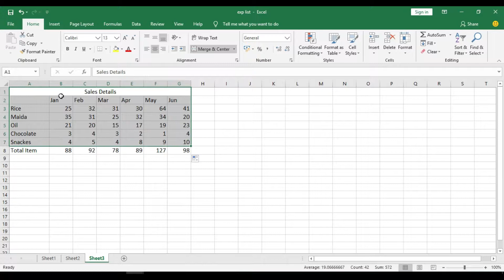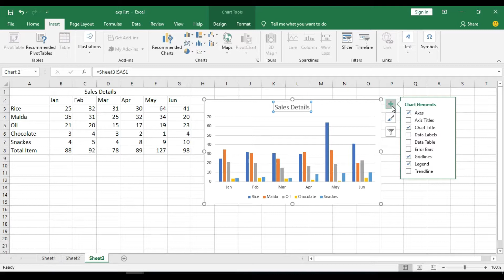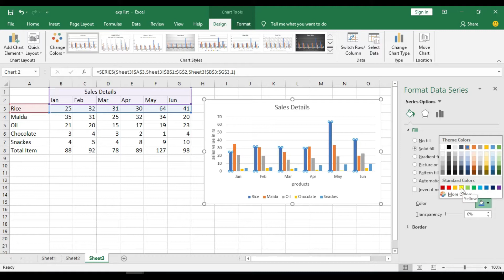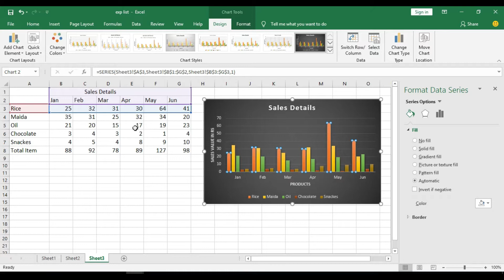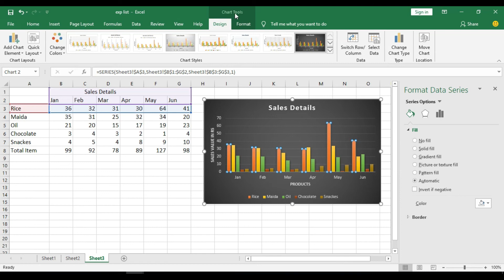Chart in Just a Min - Microsoft Excel 2019 Youtube tutorial Tamil excel part 3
Join Tech Tamil, Chart Create just Press the Key, Microsoft Excel 2019 tutorial for beginners - Chart in Just a Min – how to use excel part 3, Graph, Line Chart, Pie Chart, Column Chart, Bar Chart, Waterfall Chart, Maps Chart, Recommended Chart, Chart Elements, Chart Style, Chart Filters. Ms Excel 2019 YouTube Tutorial Tamil.
Excel
Ms Excel
Excel Tutorial
Excel Full Course in Tamil
Excel full course
Advance Excel
Advance Excel Learning